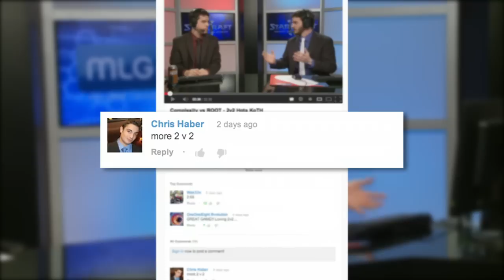Comment of the Day: Competitive 2v2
Axeltoss gets hit up by one of his Pro Friends who shares their excitement about a recent 2v2 tournament.